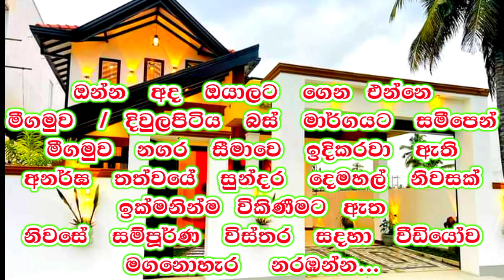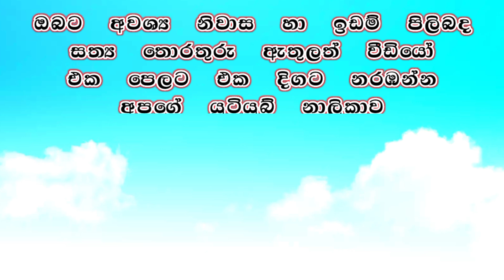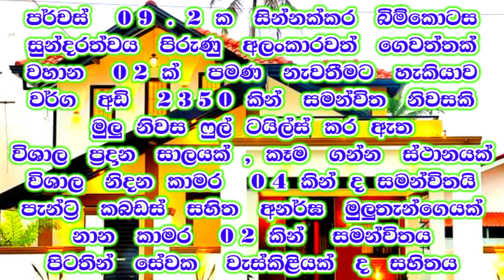සුන්දර අලංකාරවත් ලස්සන නිවසක් ගන්න පදිංචියට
🏡️   TWO STORY LUXURY HOUSE FOR SALE MIGAMUWA   (  NIGOMBO  )

✅   BEAUTIFUL GARDEN
✅   20  ROAD ACCESS

🏡️    BEAUTIFUL GARDEN MALESIYAN GRASS   02  VEHICLE CAN PARK

🏡️   VARENDA          🏡️    LIVING HALL
🏡️   DINING  AREA   🏡️   03  BEDROOMS
🏡️   PANTRY WITH KITCHEN
🏡️   02   BATHROOMS

💠  FULL  TILED

💠   REMOTE CONTROL ROLLER  GATE

✅   CLOSE  TO  BUS ROUTE
✅   05  MIN NIGOMBO  TOWN
✅   05  MARISTELA  COLLEGE

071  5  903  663   (  WHATSAPP  )
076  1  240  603      (  MOBILE   )